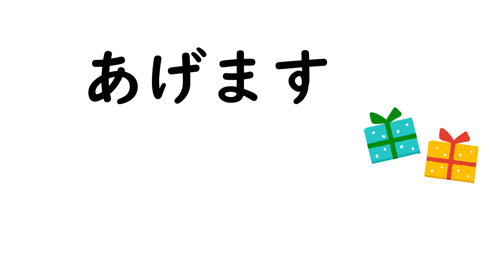Nai form Practice① ない形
KYOTO MINSAI JAPANESE LANGUAGE SCHOOL
KYOTO MINSAI JAPANESE LANGUAGE SCHOOL is a Japanese language school in Kyoto, Japan.
You can learn Japanese in Kyoto and Online too.

online​​ Japanese Lesson 日本語​​,# 線上学日語